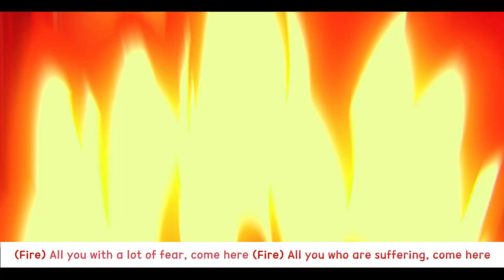BTS - 'FIRE' Remix 2 feat Tiny Tan and BT21 [Eng Sub]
Animation Upload Credits: Toony Tan
English Subtitles: Lemoring